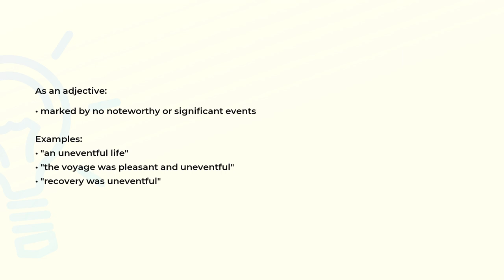What is the meaning of the word UNEVENTFUL?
Definition, examples of use and spelling of the word UNEVENTFUL.

(00:00) Intro
(00:07) As an adjective
(00:26) Spelling

As an adjective (00:07):
• marked by no noteworthy or significant events

Examples:
• "an uneventful life"
• "the voyage was pleasant and uneventful"
• "recovery was uneventful"